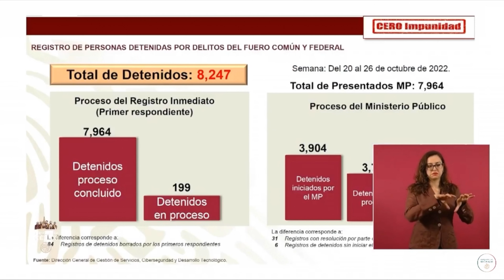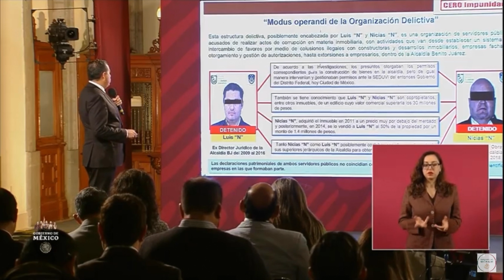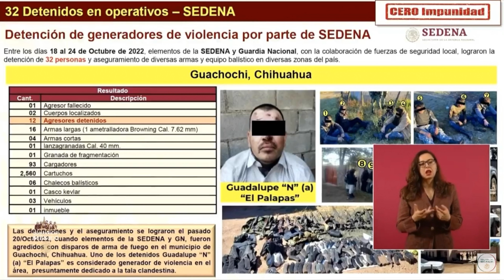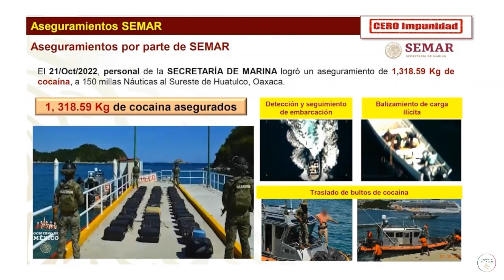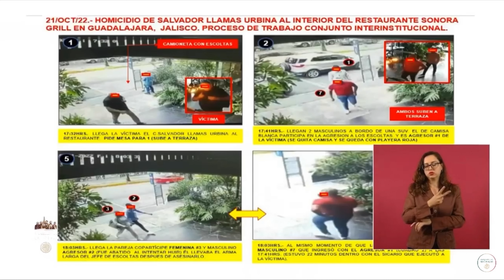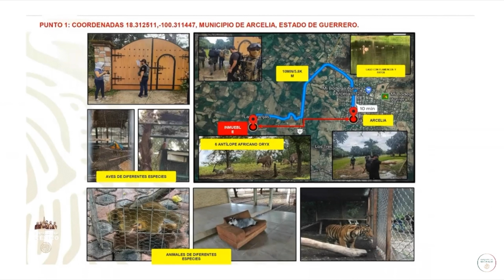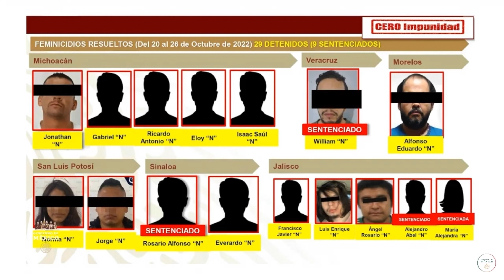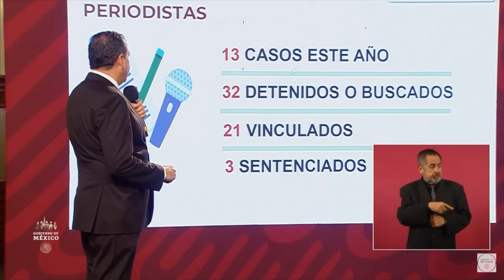REPORTE CERO IMPUNIDAD RICARDO MEJIA CONFERENCIA PRESIDENTE LOPEZ OBRADOR JUEVES 27 OCT 22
Este fragmento corresponde a la Conferencia Mañanera del Presidente Andrés Manuel Lopez Obrador AMLO de Fecha: JUEVES 27 de Octubre de 2022